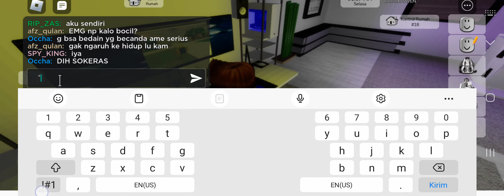POV:me being a roblox hacker